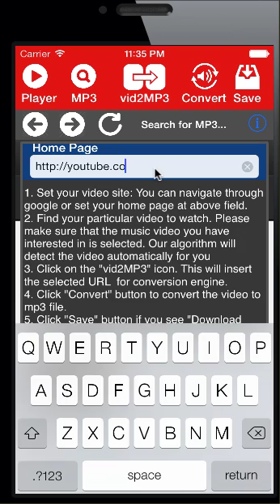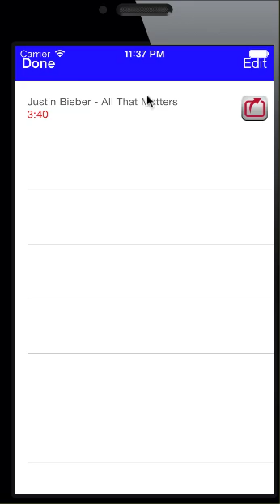Video to MP3. Convert any videos to MP3 for iPhone App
This is an app to convert any web videos into MP3 and save it locally so that you can enjoy the MP3s offline.

This app allows you to download any audio from non-copyrighted video clips on video sites! We support all of your favorites video sites.

1) Browse your most popular video site

2) Click video2MP3 button: This will automatically detect URL for the video selected

3) Click "Convert" button, which will convert the video to MP3 and a download link will appear automatically

4) Click "Save" button to save the audio file for offline enjoyment.

Note that there is a an audio player which will allow you play all downloaded audio files.

This app is designed to be used in compliance with each sites TOS and local and national copyright laws. We do not support piracy. Only use video downloader from non-copyrighted sources.